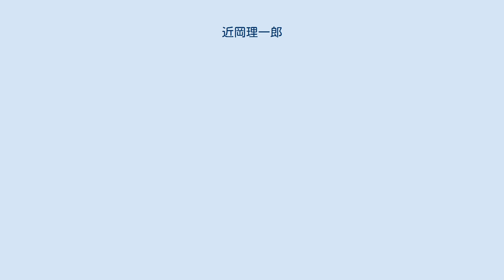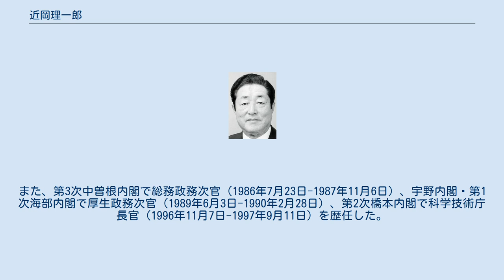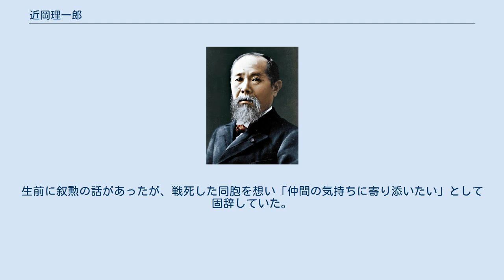近岡理一郎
近岡 理一郎（ちかおか りいちろう、1926年9月7日 - 2016年6月8日）は、日本の政治家。
 　 山形県最上郡真室川村（現・真室川町）の造り酒屋に生まれ、1944年3月6日に陸軍士官学校入校（第60期）。
 戦後は県議だった父・理吉、貴族院多額納税者議員・県議だった伯父・近岡理三郎の影響もあり、30歳で真室川町議となる。
 1959年に山形県議会議員に当選。
以後6期連続で当選し、在職中には県議会議長も務めた。
 1980年6月22日、松沢雄蔵の後継として第36回衆議院議員総選挙に自民党公認候補として出馬し、初当選した。
以後第42回衆議院議員総選挙まで7期連続当選した。
在職中は山形新幹線の新庄延伸や東北中央自動車道、新庄市-酒田市間の地域高規格道路の整備、庄内空港の開港などに貢献した。
また、第3次中曽根内閣で総務政務次官（1986年7月23日-1987年11月6日）、宇野内閣・第1次海部内閣で厚生政務次官（1989年6月3日-1990年2月28日）、第2次橋本内閣で科学技術庁長官（1996年11月7日-1997年9月11日）を歴任した。
 自民党内では最大派閥の田中派に入会。
竹下登が派中派の創政会を結成するとそれに加わり、竹下派、小渕派、橋本派に属した。
 2003年10月10日、衆議院解散に伴い「選挙民からいただいた議席をお返ししたい」として政界を引退。
第43回衆議院議員総選挙では、秘書の逮捕を受け自民党を離党・議員辞職していた加藤紘一の政界復帰を支援した。
 2016年6月8日、肺炎と呼吸不全により入院先の真室川病院で死去。
6月18日に葬儀・告別式が執り行われ、岸宏一が葬儀委員長を務め500人が参列した。
生前に叙勲の話があったが、戦死した同胞を想い「仲間の気持ちに寄り添いたい」として固辞していた。
叙従三位、旭日大綬章追贈。